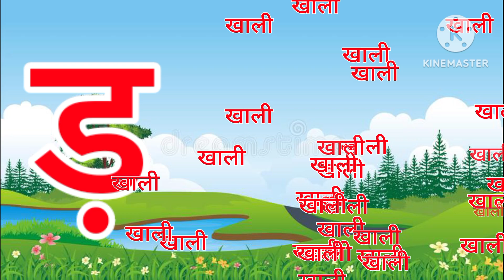क से कबूतर,अ से अनार, आ से आम, हिंदी वर्णमाला, अआइईउऊ,a se anar,aa se aam#kidssong#firststeptv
अआइईउऊ,क से कबूतर,a se anar,aa se aam, हिंदीस्वरब्यंजन